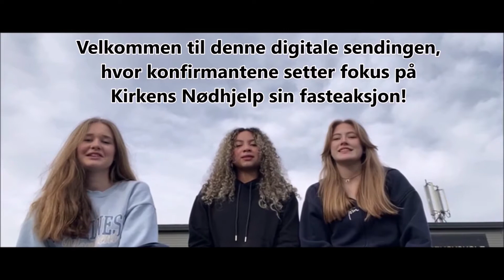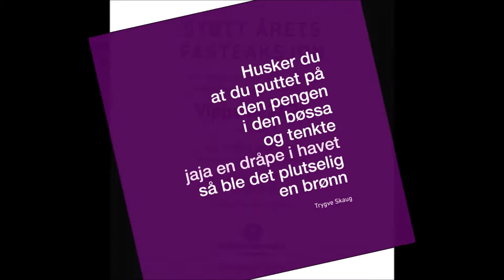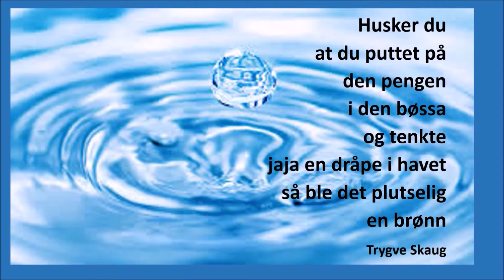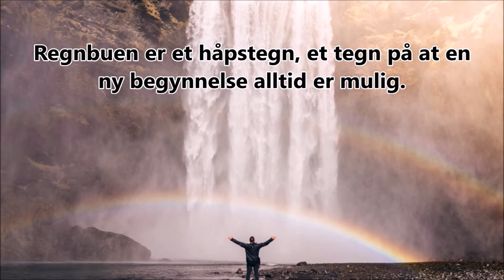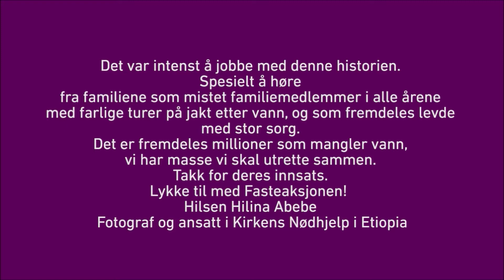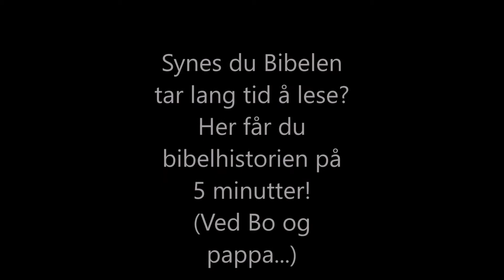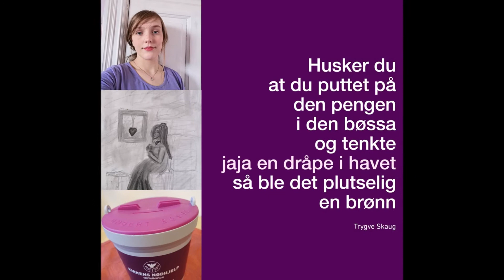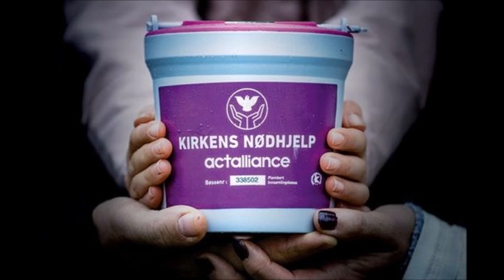Jeløykonfirmanter -21 inviterer deg til HANDLING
Konfirmantene på Jeløya setter fokus på Kirkens Nødhjelp sin fasteaksjon i denne digitale sendingen. Her kan du se filmer, basketballkonkurranse, isdans, diktlesninger, tegninger og mye mer! Og ikke minst: Du inviteres til å være med å forandre for andre, ved å gi penger slik at flere kan få tilgang til rent vann. Gled deg!!